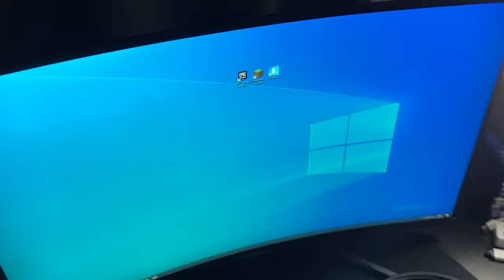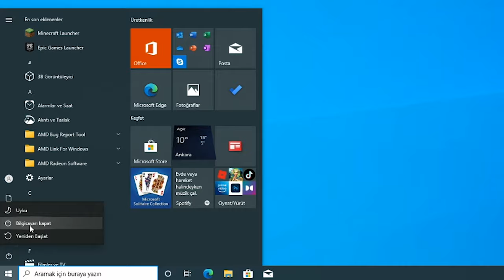YENİ BİLGİSAYARIM !! (21.899 TL) OYUN TESTİ FORTNİTE & MİNECRAFT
yeni bilgisayar topladım, pc aldım, en pahalı bilgisayar, yeni sistem, 2021, oyuncu bilgisayarı, minecraft, fortnite, oyun testi
-Teknik Özellikler :
-AMD Ryzen 5 5600X MPK 3.7GHz-4.6GHz 6 Çekirdek 35MB Soket AM4 İşlemci
-Asus TUF GAMING B450-PLUS II AMD B450 Soket AM4 DDR4 4400(OC)MHz ATX Gaming (Oyuncu) Anakart
-PNY XLR8 MD16GK2D4320016AXR 16GB (2x8GB) DDR4 3200MHz CL16 Gaming (Oyuncu) Ram
-XFX Speedster SWFT 319 AMD Radeon RX 6800 XT Core RX-68XTAQFD9 16GB GDDR6 256Bit DX12 Gaming (Oyuncu) Ekran Kartı
-Team CX1 T253X5240G0C101 240GB 520-430MB/s 2.5" SATA 3 SSD Disk
-GamePower Horizon Gaming MESH Panel 750W 80+ Bronze Dahili PSU 4*120mm RGB Fan RGB Kontrolcü ve Uzaktan Kumanda
-Cooler Master MasterLiquid ML120L V2 RGB MLW-D12M-A18PC-R2 120mm RGB İşlemci Sıvı Soğutucu

Merhabalar ben Bora, 20 Yaşındayım. Youtube Türkiye'de sizler için oyun videoları çekiyorum. Giderek büyüyen bir ailemiz var artık! Bu kanalda MİNECRAFT videolarını izleyebilirsiniz. Mutlu ve BoraLo'lu günler!